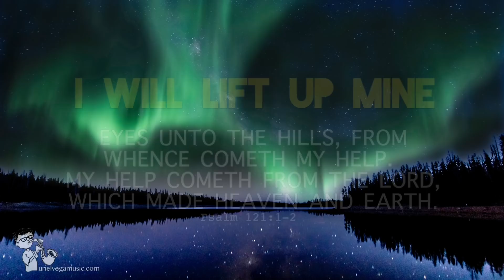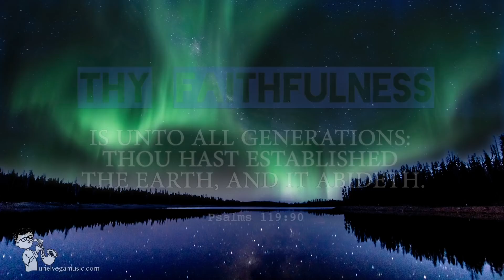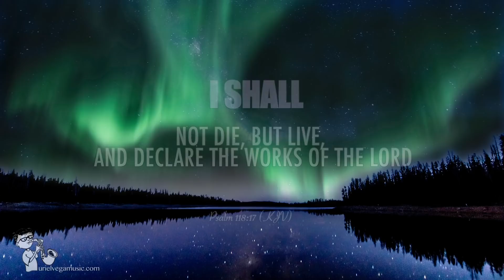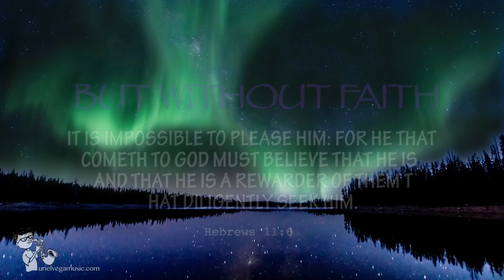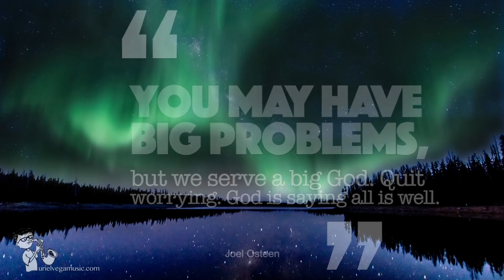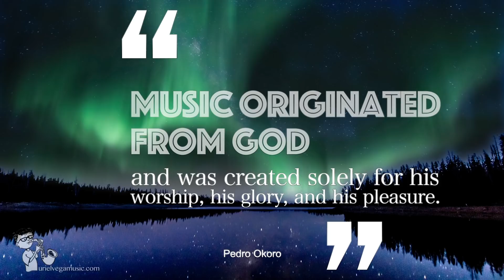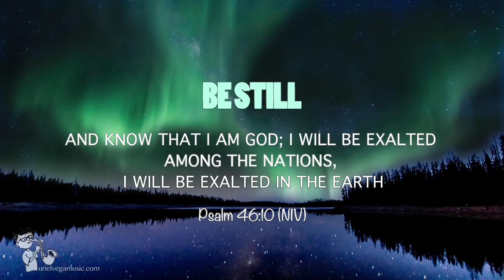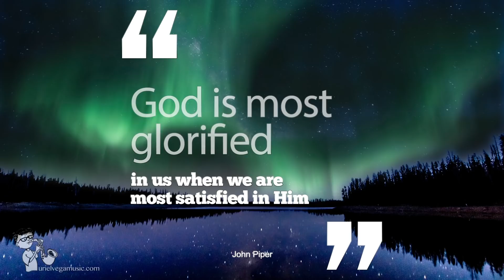Holy Spirit Come | Anointed Worship | Alone With God | Deepest Prayer Music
Holy spirit come with anointed worship to be alone with God for deepest prayer music.